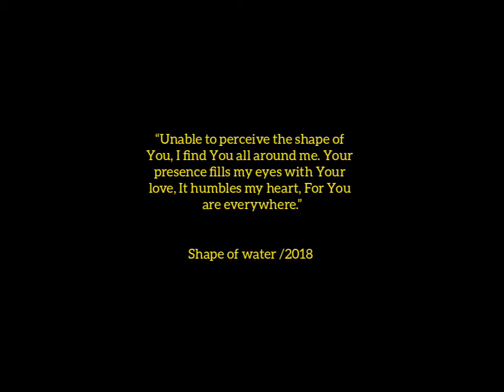ഗെര്‍ഗാന - മേതില്‍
മേതില്‍ രാധാകൃഷ്ണന്‍